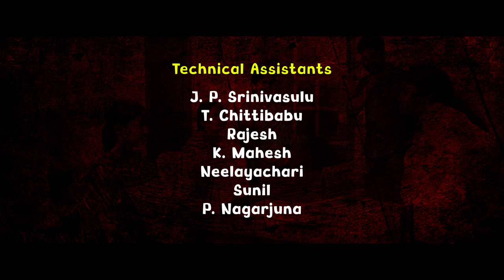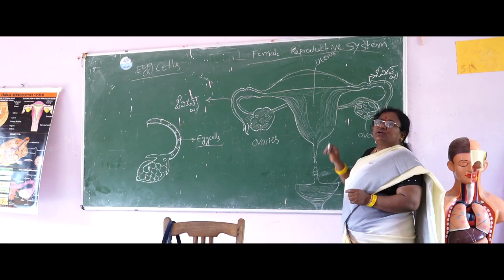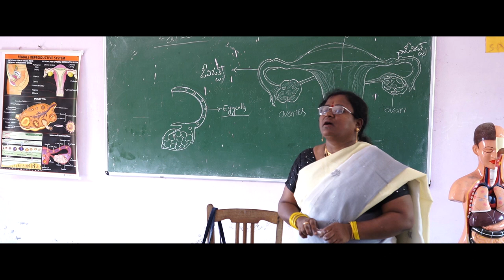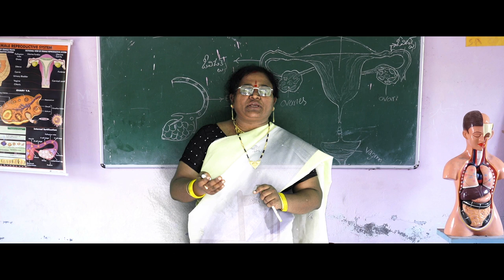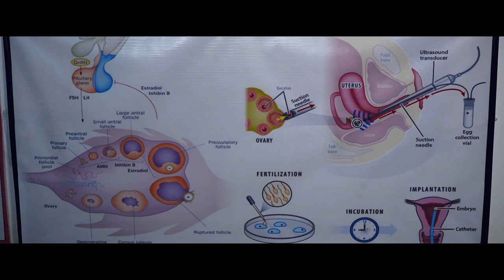YERRA MALLE SHORT FILM | SPONSORED BY SRI T.G. VENKATESH GARU | DIRECTED BY JALLU KUMAR | VFC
YERRA MALLE SHORT FILM | SPONCERED BY SRI T.G. VENKATESH GARU |  DIRECTED BY JALLU KUMAR | VFC